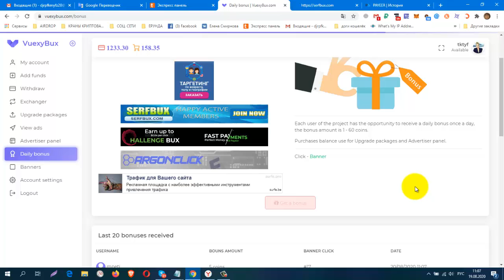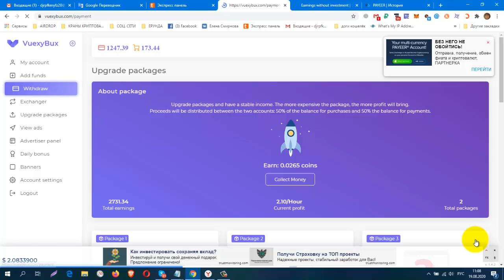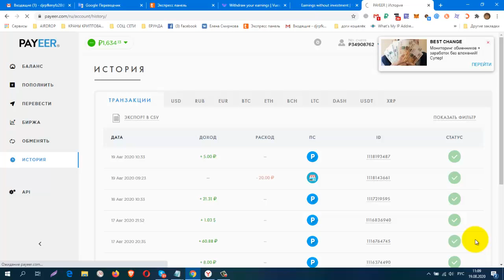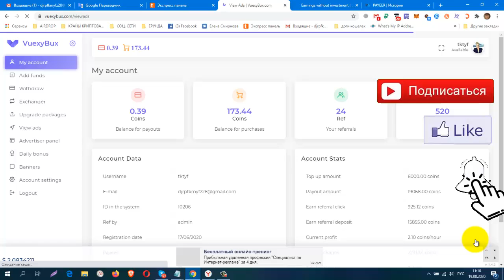Без вложений VuexyBux, Очередная Проверка на Вывод!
Платит Инстант!
регистрация
мин вывод от 1 руб, 100 coins = 1 руб.
КОШЕЛЁК payeer.
Perfect Money (Перфект Мани).
обменник Magnetic Exchange
регистр.
постепенно будут добавляться новые краны.